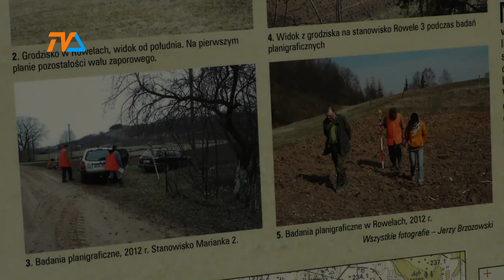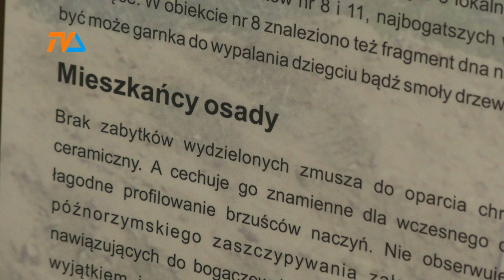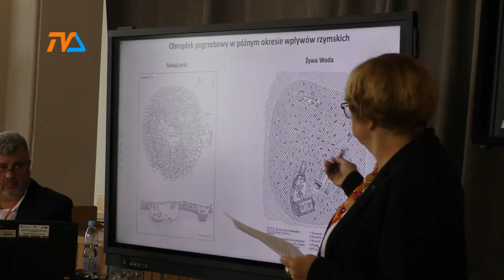O kulturze sudowskiej w Suwałkach |TV SUWAŁKI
Kultura sudowska została wyodrębniona przez naukowców zaledwie 50 lat temu. Dokonał tego Marian Kaczyński, polski archeolog, pionier archeologii bałtyjskiej i jeden z pierwszych badaczy Suwalszczyzny i terenów do niej przyległych, który wnioski z zebranych informacji przedstawił publicznie w 1972 roku.